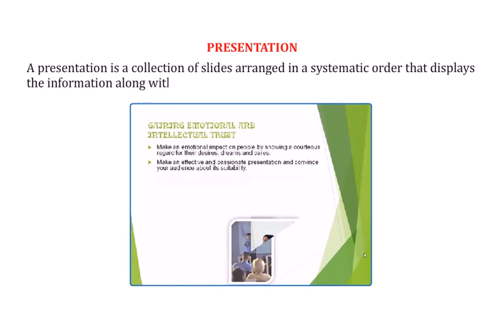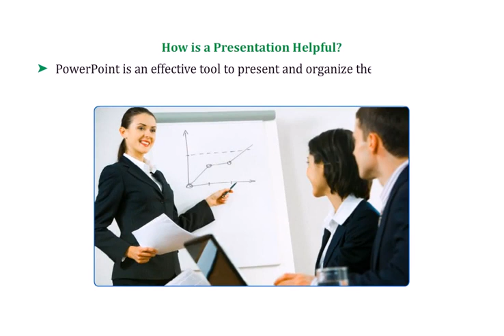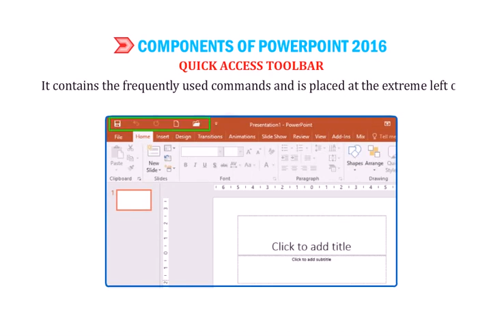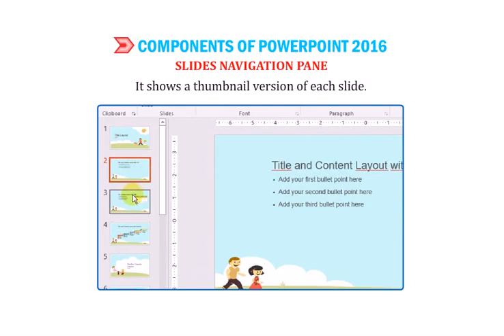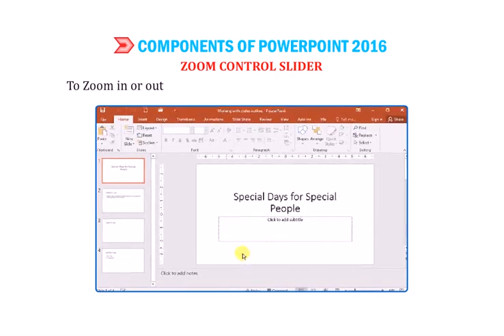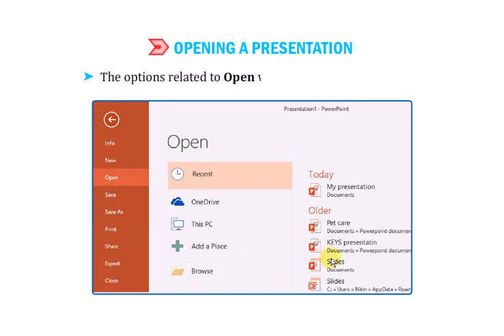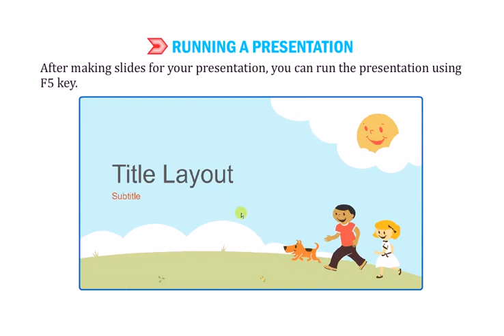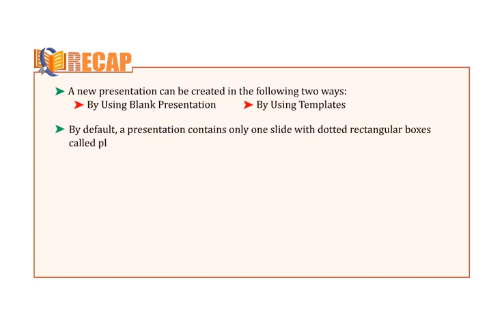Microsoft PowerPoint 2016 grade 4